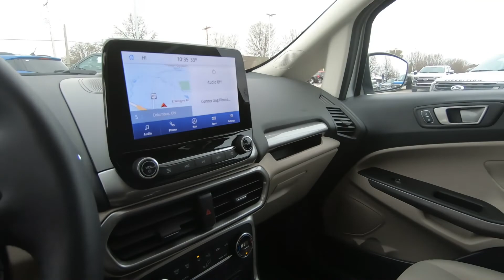2020 FORD ECOSPORT SE - New SUV For Sale - Columbus, OH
Please visit Ricart Ford to view this New MOONDUST SILVER METALLIC 2020 FORD ECOSPORT SE for sale near Columbus, Ohio.

Stock #: FTL3887

Description:
2020 FORD ECOSPORT SE
New 2020 Ford EcoSport Suv is For Sale in Columbus, Ohio. This model has a EcoBoost 1.0L I3 GTDi DOHC Turbocharged VCT engine, Automatic transmission, and is finished in Moondust Silver Metallic paint. Whatever questions you might have about this vehicle, you can be certain that our sales advisors can assist you every step of the way. On top of that, our financing experts are prepared to help you find the lease or finance option that is right for you. Find us at 4255 S Hamilton Road in Columbus, OH 43125, servicing customers throughout Central Ohio.